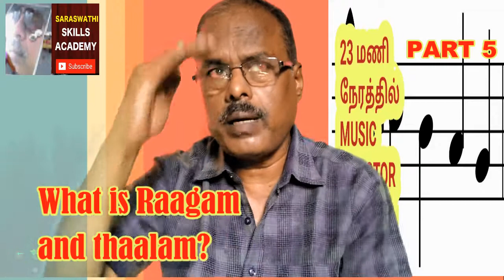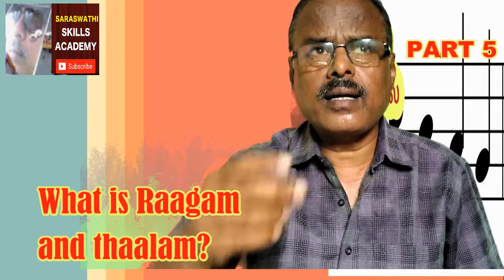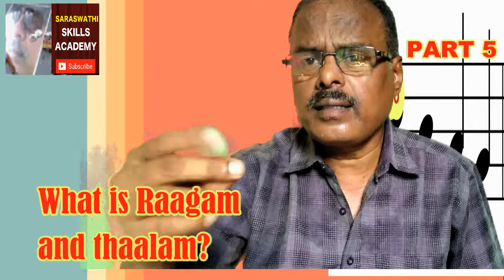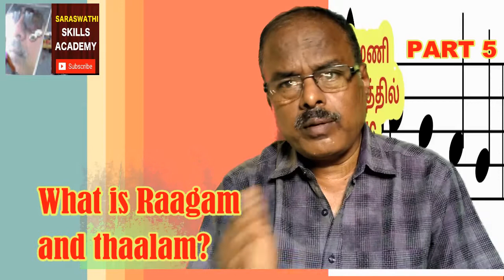23 மணி நேரத்தில் MUSIC DIRECTOR ஆகலாம் SARASWATHI SKILL ACADEMY/ PART 5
this video about music director training in 23 hours..